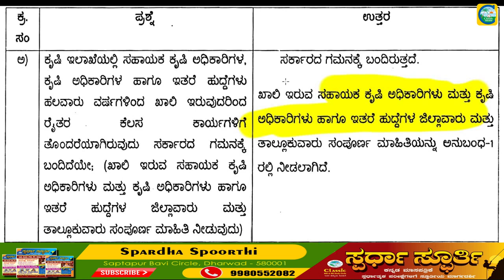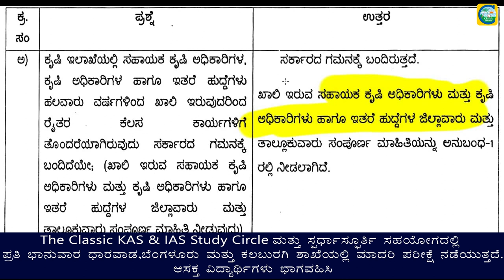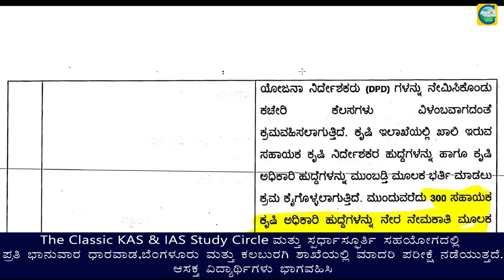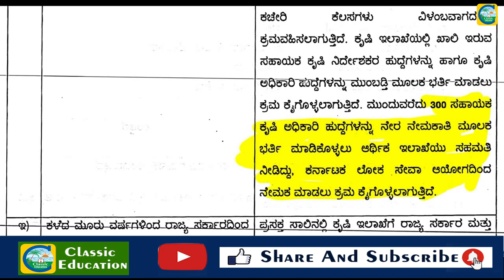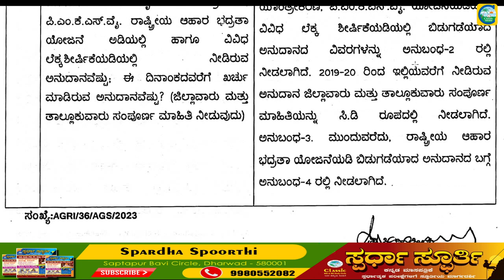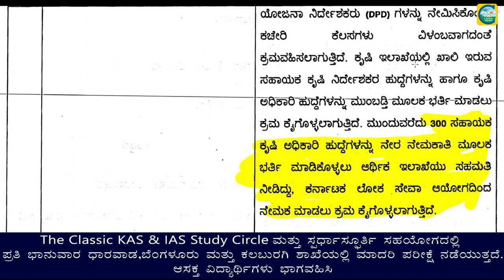ಶೀಘ್ರದಲ್ಲಿ 300 ಸಹಾಯಕ ಕೃಷಿ ಅಧಿಕಾರಿಗಳ ನೇಮಕಾತಿ || Classic Job Junction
Classic Education
Dharwad